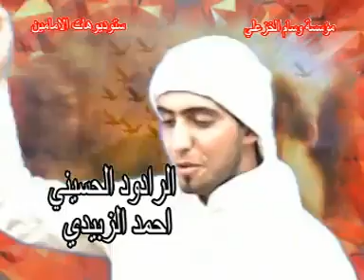أحمد الزبيدي وضياء الخزعلي - هالليلة - عراق النور